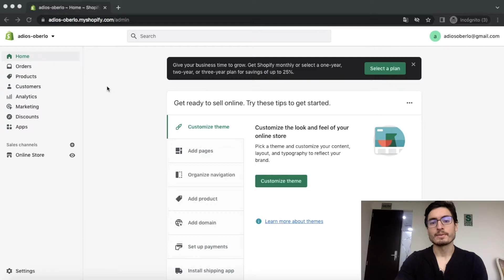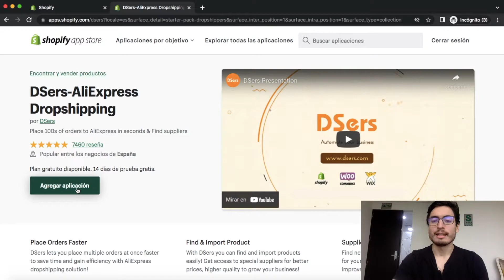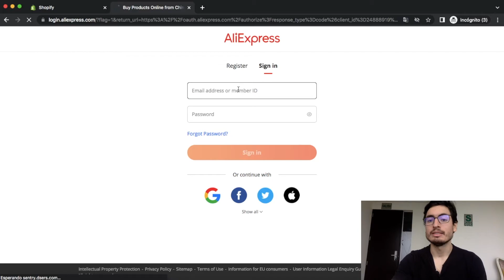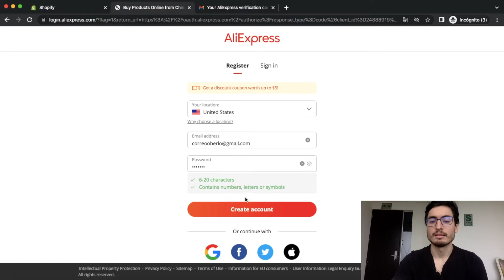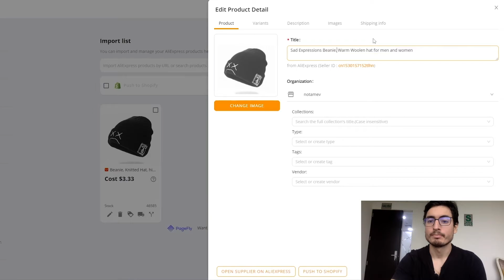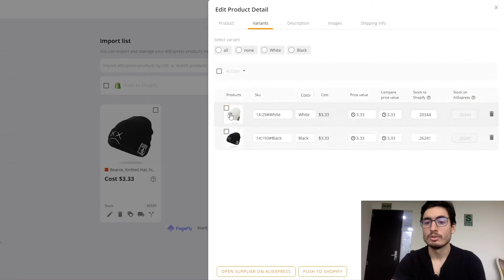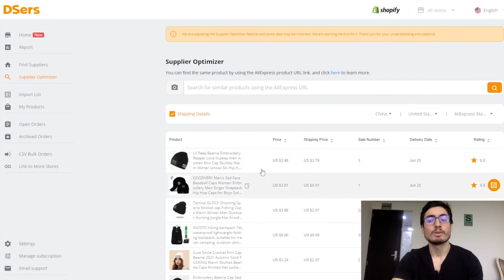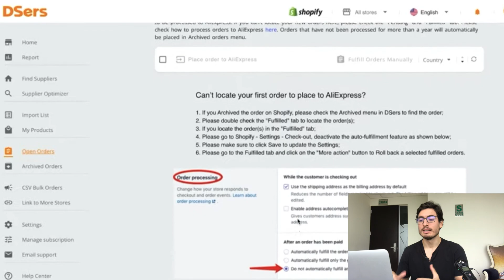Adios Oberlo ¿Es el FIN de Dropshipping? | DSers Tutorial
Es el FIN de Dropshipping con Oberlo en Shopify 2022 [ Dsers ]

💳 ¿Deseas Tener Stripe en Latinoamerica?

Es cierto ha muerto el dropshipping con Oberlo. Pero... Dsers es la solución- Dsers es el app de aliexpress con Shopify. Con Dsers les enseñaré a como hacer Dropshipping con Dsers. Oberlo español | dsers shopify español Dsers Tutorial